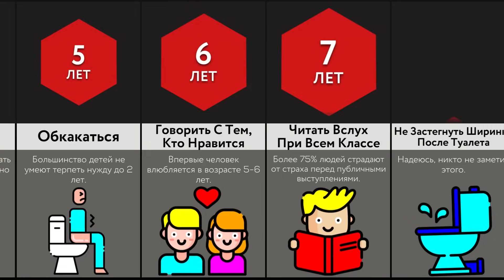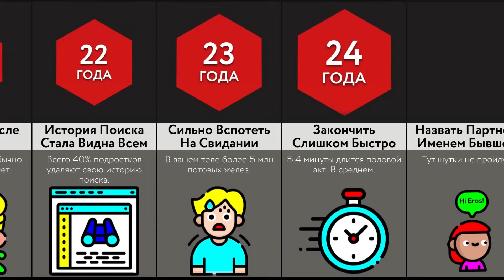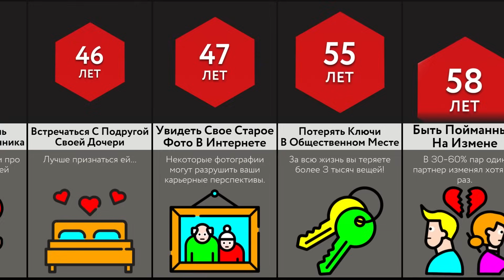Самые Стыдные Вещи В ___ Лет!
В этом видео-сравнении мы покажем вам самые стыдные вещи, с которыми сталкивался каждый в определенном возрасте! Посмотрите его, чтобы узнать больше и расширить кругозор!